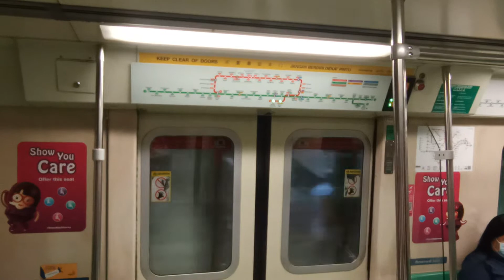[Random SIE Sunday Full Day] SMRT SIE C651 [235/236] (Dhoby Ghaut → Raffles Place)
Date & time filmed: 13 February 2022, 15:04
Train Model: Siemens Aktiengesellschaft C651
Train Run: 408 → 401
Depot of Origin: Ulu Pandan Depot
Final Destination Depot: Ulu Pandan Depot → Bishan Depot
Carriage filmed at: 2236 A4/B4
AM/PM/Full Day: UPD AM Peak Service → Full Day Late Night Service (Sunday)

This SIE trainset was supposed to be doing TR408 which was supposed to head back to UPD after the AM Rush Hours, together with 237/238. But somehow, it swapped one slot up to do Full Day on a Sunday. It returns to BSD late at night. Still very nice overall!

At the end of the video, another SIE (221/222) came and pick me up on EWL back home! What a coincidence!